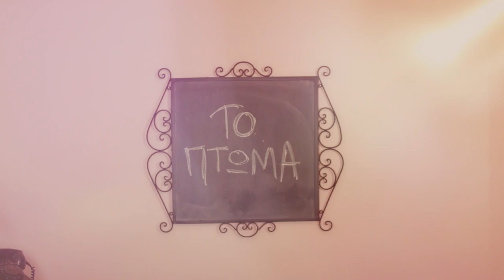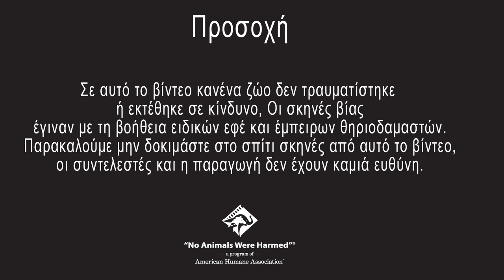«To Πτώμα» - Στέλλα Καραμπακάκη ft. Sexpyr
Η Στέλλα Καραμπακάκη μια μέρα που βαριόταν και έχαφτε κουφέτα από ξένους γάμους είπε να ξεκινήσει μια σειρά από τραγούδια όπου γράφει στίχους και τραγουδάει με τη βοήθεια γνωστών καλλιτεχνών.

Σε βοήθεια έσπευσε ο Sexpyr γιατί όπου γάμος και χαρά είναι πρώτος.
Έκανε εθελοντικά το πτώμα για τις ανάγκες του κομματιού και από τότε έχει τόσες ιδέες για καινούργια project που νιώθουμε πιο πτώματα από ποτέ...!

Μουσική: Θάνος Λυμπερόπουλος
Στίχοι: Στέλλα Καραμπακάκη & Sexpyr

Σκηνοθεσία: Θάνος Λυμπερόπουλος & Sweet Spot Creative Team

Έπαιξαν οι μουσικοί:
Ακουστική κιθάρα: Γιώργος Γραμμόζης
Ηλεκτρικές κιθάρες/Programming: Θάνος Λυμπερόπουλος

Η μίξη έγινε στο Strawberry Street Studio από τον Θάνο Λυμπερόπουλο
Mastering: Γιάννης Χριστοδουλάτος/Sweet Spot Productions